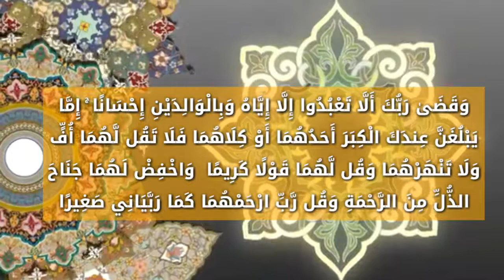وقضى ربك الا تعبدو الا اياه ...) بصوت صهيب الراوي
وَقَضَىٰ رَبُّكَ أَلَّا تَعْبُدُوا إِلَّا إِيَّاهُ وَبِالْوَالِدَيْنِ إِحْسَانًا ۚ إِمَّا يَبْلُغَنَّ عِندَكَ الْكِبَرَ أَحَدُهُمَا أَوْ كِلَاهُمَا فَلَا تَقُل لَّهُمَا أُفٍّ وَلَا تَنْهَرْهُمَا وَقُل لَّهُمَا قَوْلًا كَرِيمًا (23) وَاخْفِضْ لَهُمَا جَنَاحَ الذُّلِّ مِنَ الرَّحْمَةِ وَقُل رَّبِّ ارْحَمْهُمَا كَمَا رَبَّيَانِي صَغِيرًا